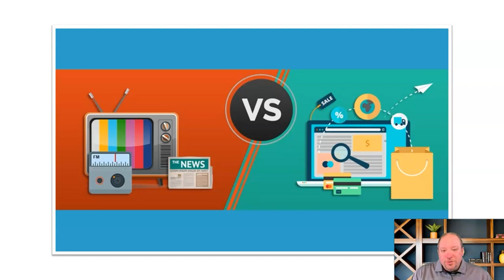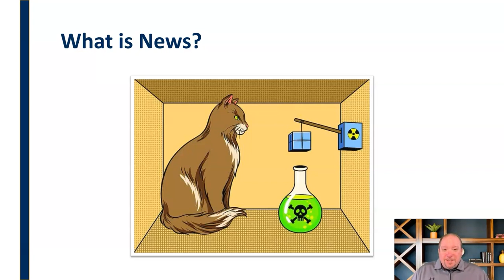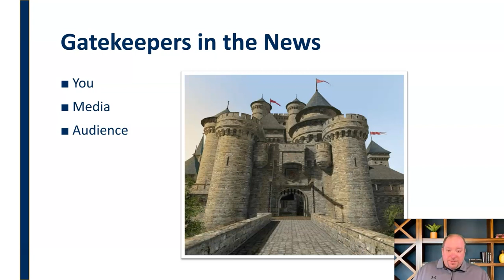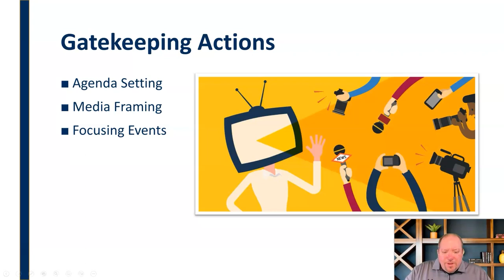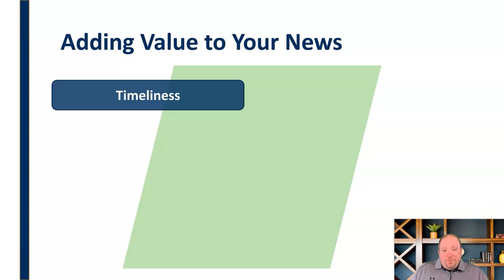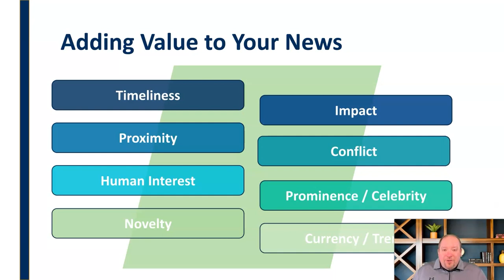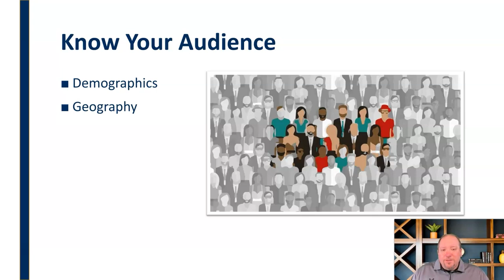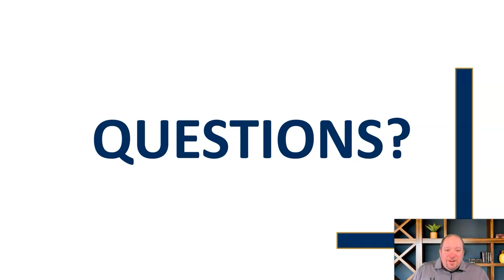Defining News and Newsmakers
Public relations-oriented discussion defining news and journalism, identifying the important role of "gatekeeping" in news media, and offering tips on leveraging news media by adding value to news stories.